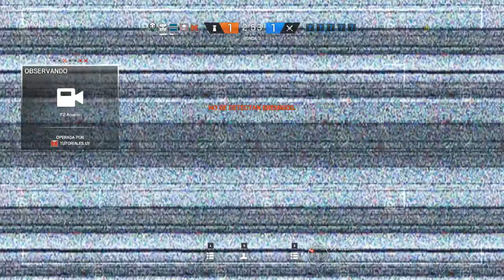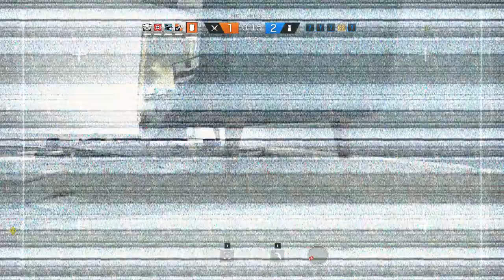CASI CASI !! 8 BAJAS - ERA UNA PARTIDA PERFECTA [ RAINBOW SIX SIEGE]-TUTORIALES.UY